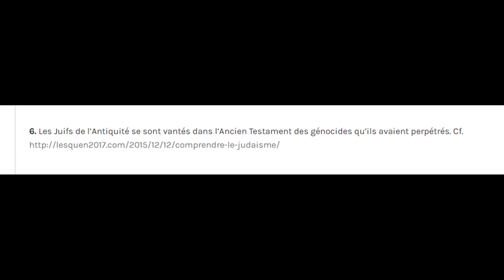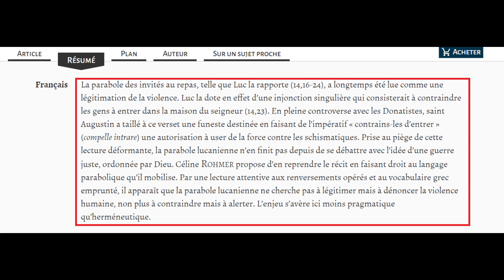Christine Tasin fait l'éloge de la France chrétienne, le gauchiste Henry De Lesquen la recadre !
❓Vous êtes non-musulman et en recherche de Vérité ou vous avez tout simplement des questions sur l'Islam que vous n'osez pas poser aux musulmans par peur d’être jugés ?

Miséricorde pour l'Humanité France est une association loi de 1901 qui a pour but de partager de le Message de l'Islam aux non-musulmans.

✅Notre association vit uniquement de vos dons, nous refusons toute subvention souhaitant rester à 100% indépendant. Pour nous soutenir faites un don sur ce lien :